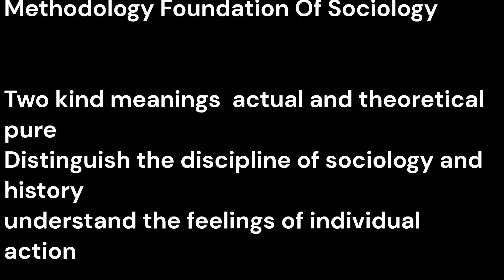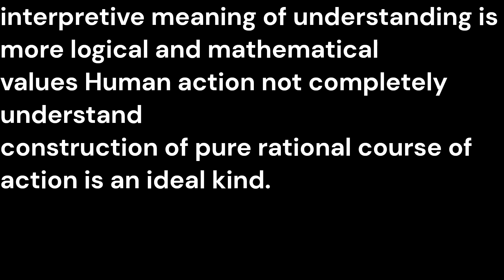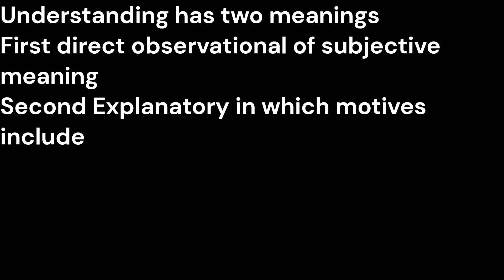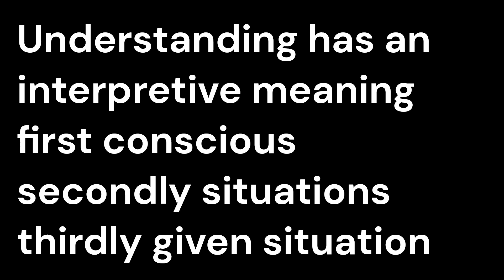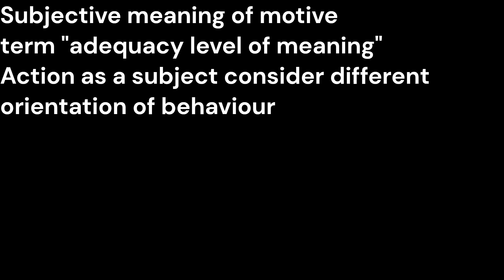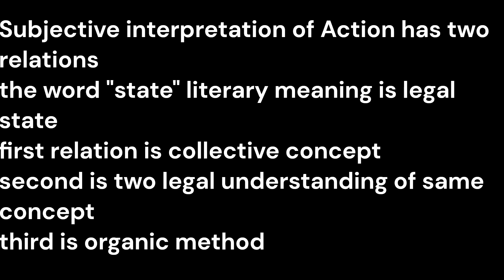Theory of social and economic organisation by Max Weber